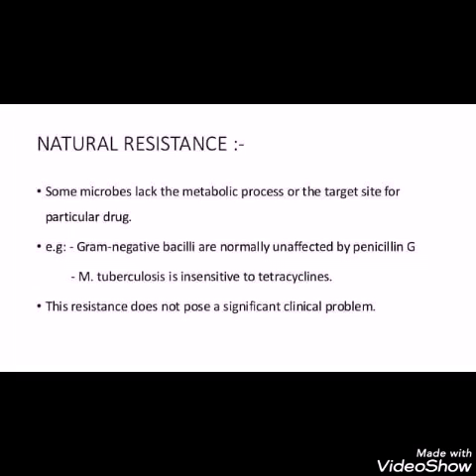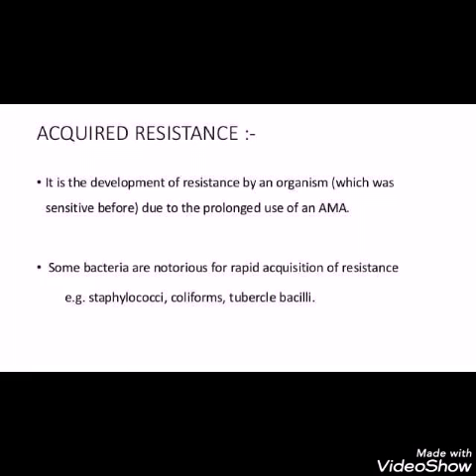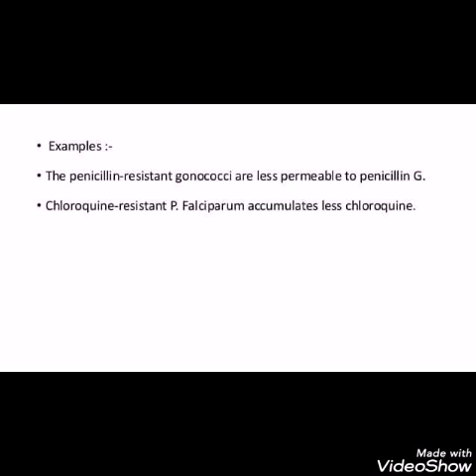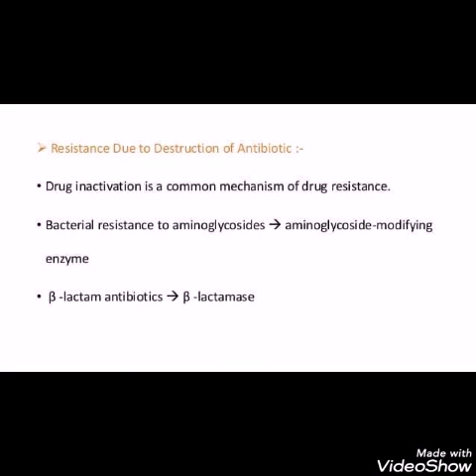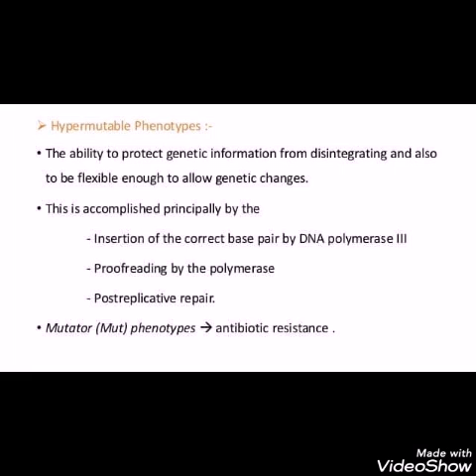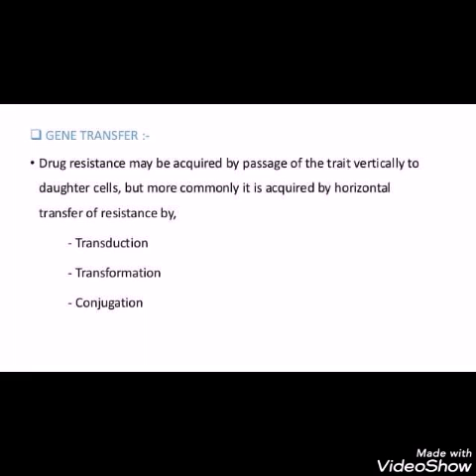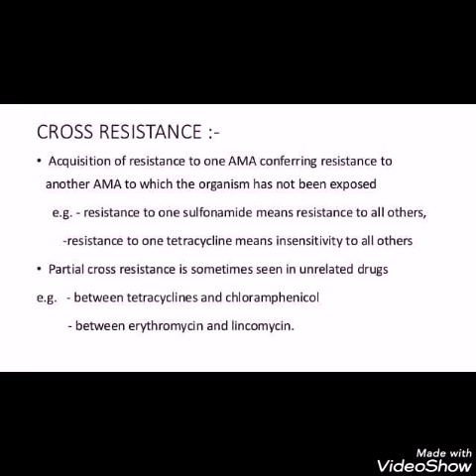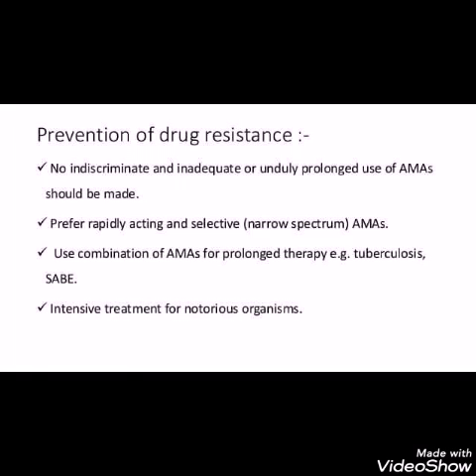Microbiology - Mechanisms of Antimicrobial Resistance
Microbiology - Culture Media